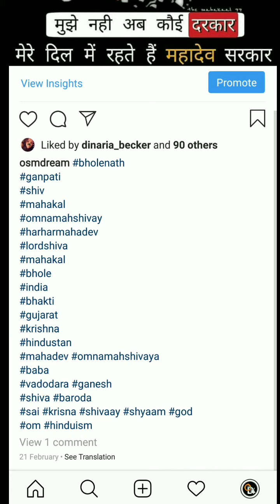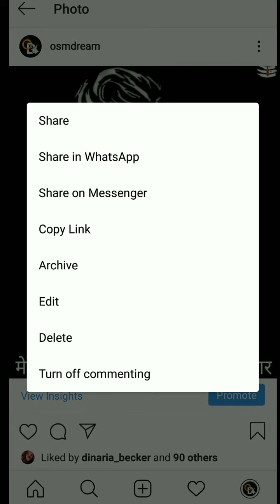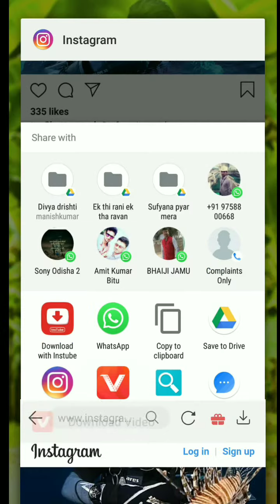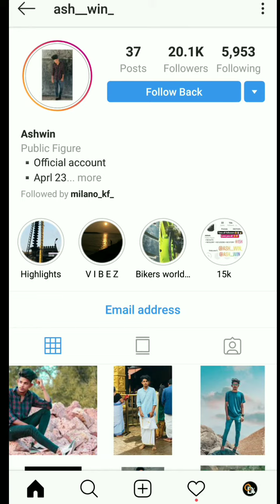How to copy Instagram tag || one click copy tag to instagram tag instagram popular post tag copy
How to copy Instagram tag

4:07
HOW TO COPY HASTAGS / CAPTIONS FROM INSTAGRAM POSTS (2019)
★MrNiaMsTeR
88K views2 years ago

4:51
How To Copy Instagram Hashtag 2019
Goldmine tech
7K views10 months ago

3:50
How To Copy tags / Captions From Instagram Post 100% Working For Android And iPhone [Urdu/Hindi]
Knowledge World
3.2K views6 months ago

2:31
How to Copy Instagram Captions, Comments, and Hashtags (How to Copy Instagram Comments)
Regal
9.9K views3 months ago

5:18
[ Hindi] how to copy hashtag in instagram | copy caption
Master of insta
2.4K views1 year ago

3:08
HOW TO COPY HASHTAGS / CAPTIONS FROM ANY INSTAGRAM POSTS (2017)
HiTech Talk
6.8K views1 year ago

5:48
The Best, Fastest Shortcut To Posting Hashtags on Instagram
Nick Pecori
18K views2 years ago

2:02
Copy Instagram tags and texts
RK TIP'S AND TRICKS
5.5K views2 years ago

7:25
How to get instagram followers Just 1 Hours with Proof
I TECH
277K views4 months ago

4:13
Lastest. how to get instagram verification blue tick on any instagram account new update
Technical Sardar
98K views5 months ago

1:59
2018 How to copy hashtags on instagram 100% working for android and iPhone
Agastya Kumar
17K views2 years ago

6:18
what is hashtag kya hai ?( INSTAGRAM Profile से Hashtag लिंक कैसे करे Increase_active_follower)
Goldmine tech
8.9K views4 months ago

1:26
Cara copy caption di instagram orang lain
SaddhaTV
27K views1 year ago
Related

3:23
How to Copy and Paste a Caption in Instagram
Photographer Hack
60K views2 years ago
Related

2:05
How To Tag People On Instagram 2018
Android Tech Channel
73K views8 months ago
Related

2:09
How to delete instagram account Permanently Mobile Phone? easy video
Mauta Studio
4.1M views1 year ago
Related
CC

4:36
How to get free Instagram followers 2019 | 1000 followers every hour *guaranteed*
ZaK tech
321K views2 weeks ago
Related

11:07
😏 HOW TO USE HASHTAGS ON INSTAGRAM IN 2018 - HASHTAG STRATEGY (CC LESSON 8) 😏
Thor Aarsand
198K views1 year ago
Related

4:46
Hashtags On Instagram (Secrets 99% Of People Don't Know)
Rob Level
224K views1 year ago

6:10
How to get the Blue Tick on Instagram Instantly ? 🔥🔥🔥 ✔
Tech Paradise
3.5M views10 months ago

4:01
How To Copy Hashtag(Caption) On Instagram Tips 2018
Goldmine tech
1.4K views4 months ago

7:14
Save Hashtag Groups - NO COPY & PASTE - Instagram Tips - Preview App
Preview for Instagram
10K views2 years ago

6:27
How to hack Instagram and boost followers
Jacob Del Negro
1.6M views2 years ago

2:11
How to tag someone on Instagram?
gaming Unknown
87K views1 year ago

1:31
Technical Sandy
5 views1 week ago

1:36
How To Tag Someone On Instagram | Tag People In Instagram Comments| PC & Mobile | SUPER EASY METHOD!
169K views1 year ago

3:49
How to remove Instagram tag photo in Hindi ( Android ) 2018
knowledge 4 all
28K views1 year ago

2:08
How to Share Someone's Story in your own Story : Instagram Updates 2018
Tricky Boys
484K views9 months ago

1:34
How To Copy Hashtags from an Instagram Post iPhone/Android [2017]
Bro Experts
7K views1 year ago

3:29
Wow to copy viral Instagram tags 🔥 | Trending tags lagao or jadu dekho
Prem Smart Boy
100 views5 months ago

2:36
How to Repost Images & Videos on Instagram WITHOUT App or Watermark
Foster Labs
1.2M views2 years ago

2:48
Instagram par tag copy kese kare ! How to instagram tag copy कैसे करे ! Hindi new trick 2019
Technical Ansari ji
82 views3 months ago

2:11
New Instagram Feature: Repost Stories You're Tagged in - June 2018
Techboomers
443K views10 months ago

4:26
How to Add Link in Instagram Story • Swipe-Up Link in Instagram Stories | Android Tricks 2017
Tricky Boys
1.3M views1 year ago

2:45
How to create Hashtag for instagram with only photo
G2 Tech Malayalam
1.8K views11 months ago

3:32
How to Share Instagram Posts to Story
TapLab
605K views10 months ago

3:36
how to tag someone in comment on Instagram hindi
knowledge 4 all
40K views1 year ago

1:01
How To Copy Hashtags On Instagram (Copy Instagram Captions, Comments and Hashtags)
Hutch
465 views2 months ago

2:58
How to Link YouTube Channel to Instagram
iLuvTrading
317K views2 years ago

2:54
HOW TO REPOST for INSTAGRAM: Step-by-Step Tutorial - Preview App
Preview for Instagram
275K views2 years ago

4:28
How to Use 60 Hashtags on Instagram
Dylan Timov Tutorials
99K views2 years ago

2:12
How to Download Other People's Instagram Stories
TheUnlockr
109K views1 year ago
CC

1:48
How to Share a Post on Instagram/Repost on Instagram
The Up/Down
63K views1 year ago

11:40
Boyfriend COPIED Girlfriends Instagram Photos For A Week CHALLENGE!!
Sarah Betts
434K views1 year ago

1:18
tow to copy has tag . captions from Instagram post /app name .Auto hash
Shani Gehlot
45 views2 months ago

5:20
How to add LINKS to Instagram Story - Swipe up URL link
Howfinity
482K views6 months ago

2:53
Cara copy tulisan di instagram
ZNR A Video
9.2K views1 year ago

3:30
How to use Instagra